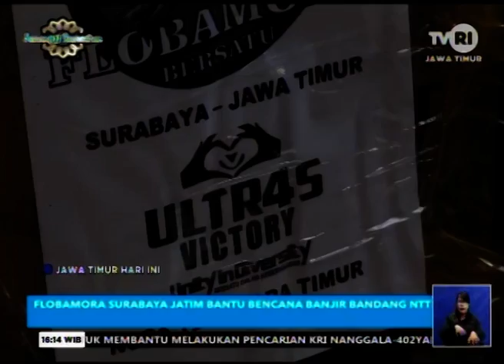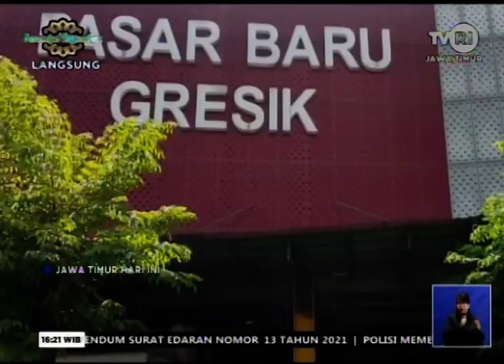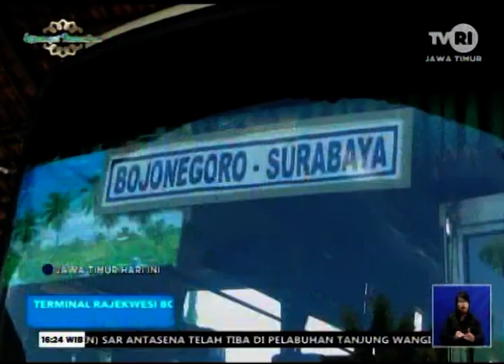JAWA TIMUR HARI INI 23 APRIL 2021